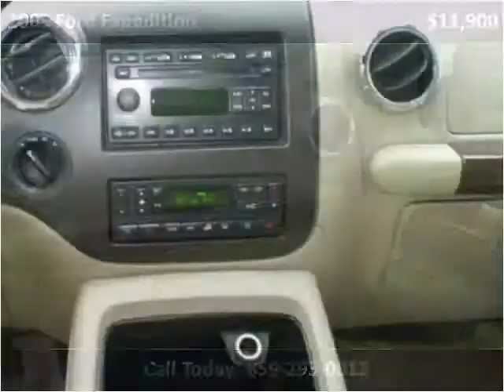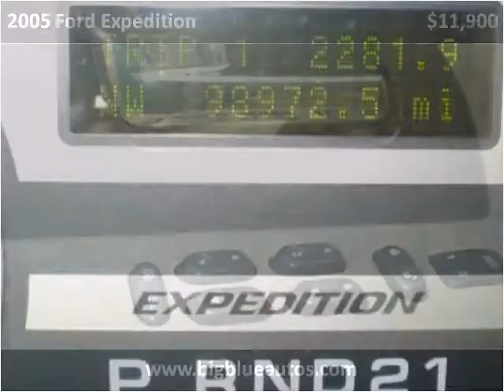2005 Ford Expedition Used Cars Lexington KY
This 2005 Ford Expedition is available from Big Blue Autos.